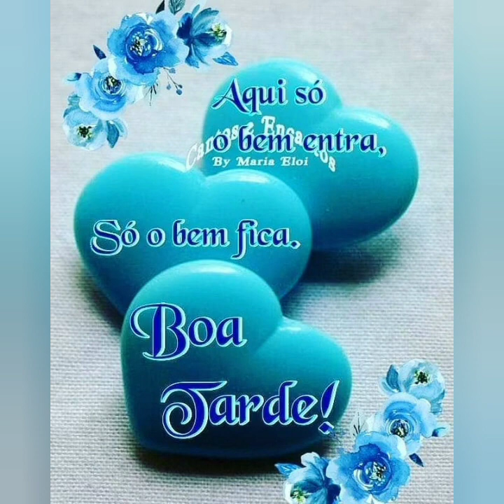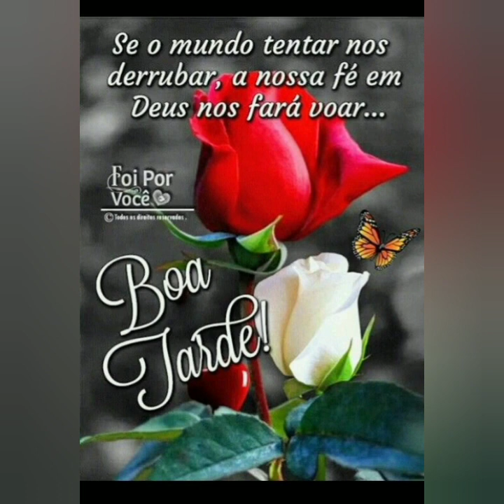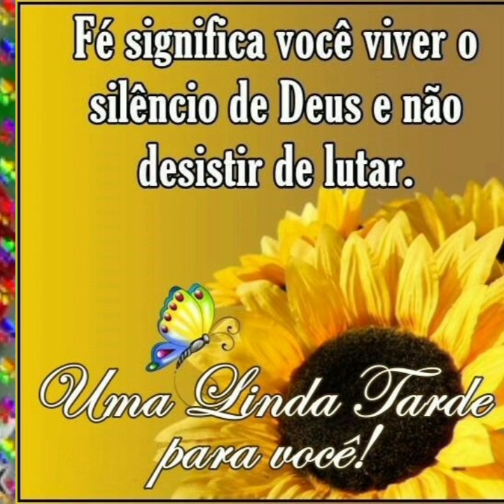BELICIMA MENSAGEM DE BOA TARDE 🏵️🌻🌻🌷🙏💝🏵️🌷🌹